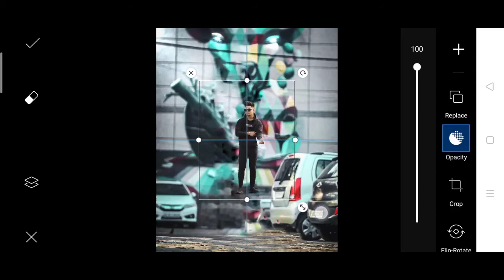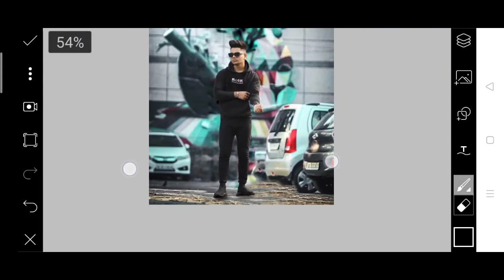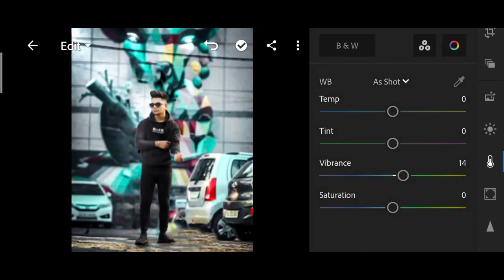Taukeer editz new photo editing | taukeer Editz background change Photo editing